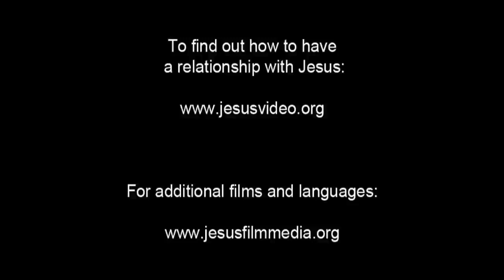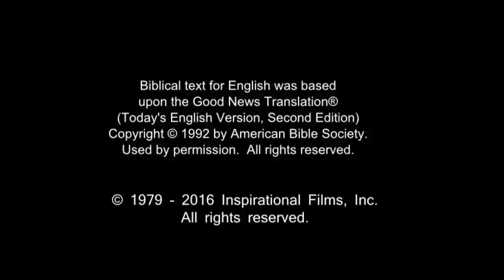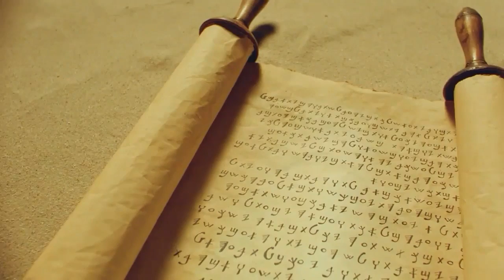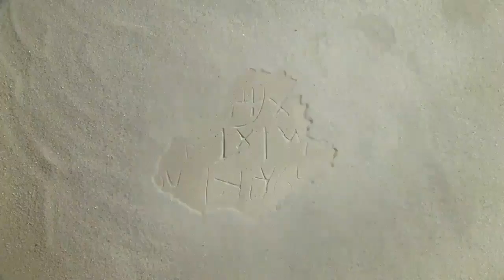Spanish, Latin American Life Saving Message! Jesus! Jesus! Jesus Save me! Risen Jesus Saves!(79)